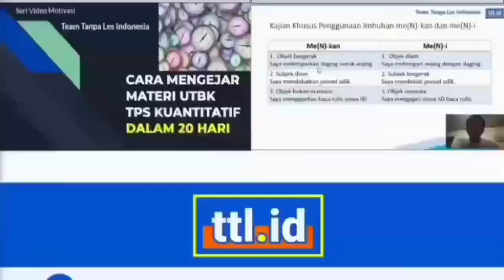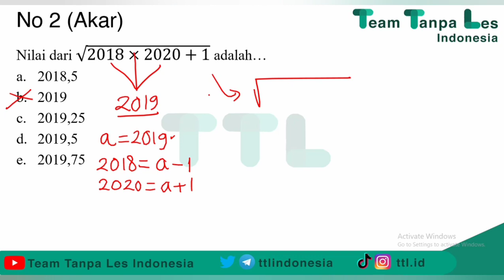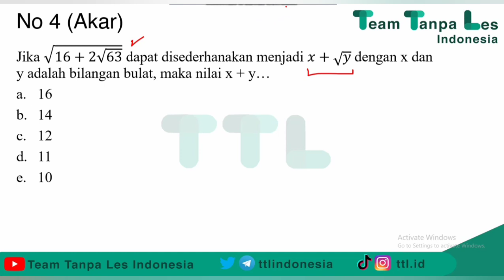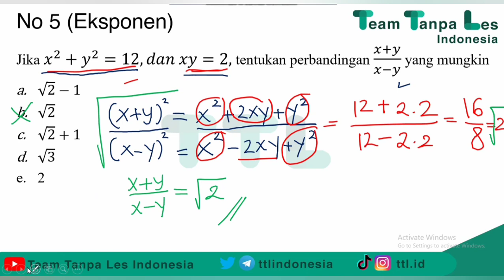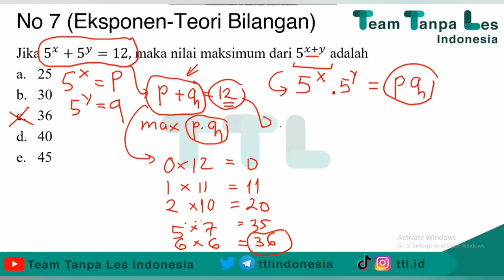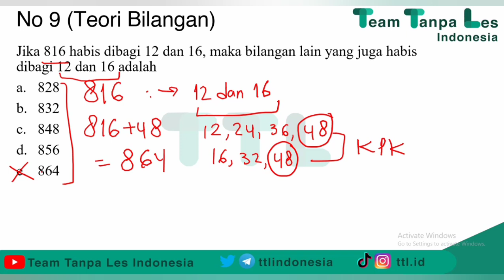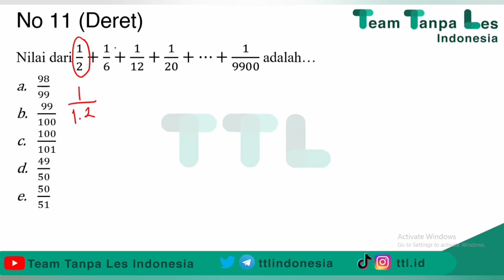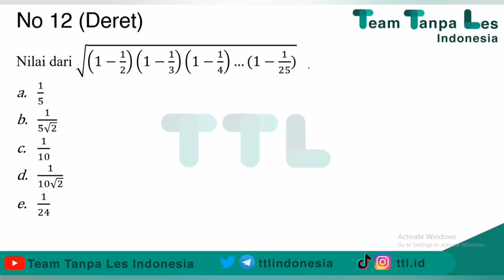SERING KELUAR! PERSIAPAN TRYOUT BAHAS SOAL2 FAVORIT KUANTITATIF DAN MATEMATIKA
Halo!! Di video kali ini spesial admin sajikan soal-soal hitungan TPS Kuantitatif atau Matematika yang sering keluar dalam tryout beserta pembahasannya. Tersedia cara cepat beserta Penurunannya juga biar temen-temen nggak zonk ilmunya. Selamat menyaksikan!!

PEKAN 1 : Pertidaksamaan, Sistem Persamaan dan Pertidaksamaan, Akar Pangkat dan Logaritma
PEKAN 2 : Fungsi Rasional, Persamaan dan Fungsi Kuadrat, Pertidaksamaan Irasional
PEKAN 3 : Trigonometri Dasar, Identitas Trigonometri, dan Vektor